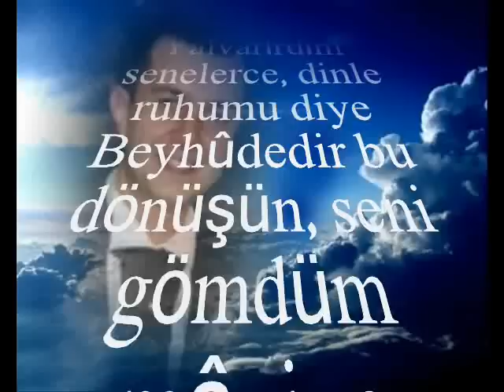Emre AYGAN-Gülüp Geçtin Ben Ağlarken (SÛZNÂK)R.G.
SOLİST:
*EMRE AYGAN*
VİDEOYU YAPAN
*RECEP GAYRETLİ*
GÜFTE: RİFAT AYAYDIN
BESTE: MUZAFFER İLKAR
USUL: CURCUNA
MAKAM: SÛZNÂK
Gülüp geçtin ben ağlarken, şimdi sitemin niye
Yalvarırdım senelerce, dinle ruhumu diye
Beyhûdedir bu dönüşün, seni gömdüm mâziye